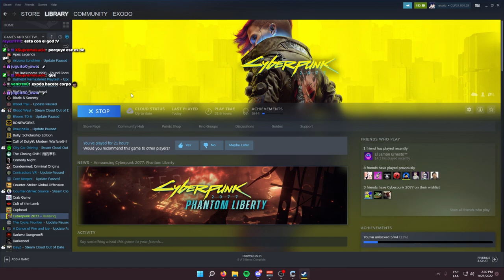YA SOY BASTANTE HOMOSEXUAL